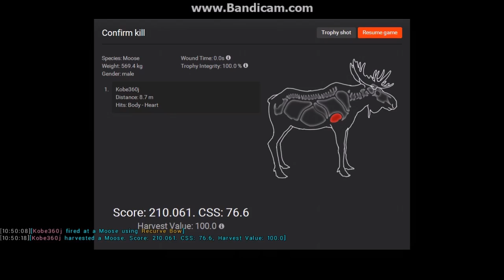Kobe360j's Leaderboard Feral Hog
I am so happy right now